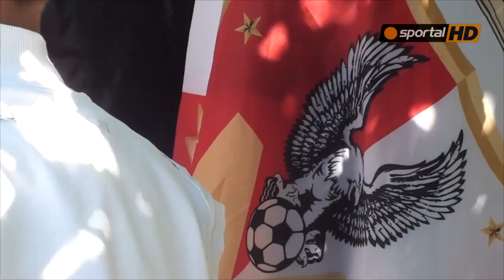Атмосферата преди Милсами - Лудогорец